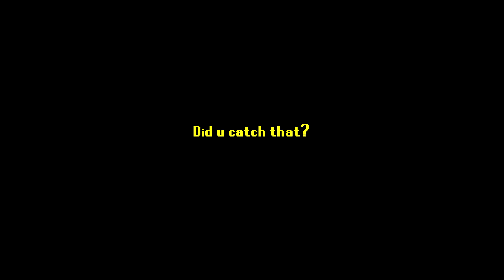Derpscape 3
Idk I wanted to upload something